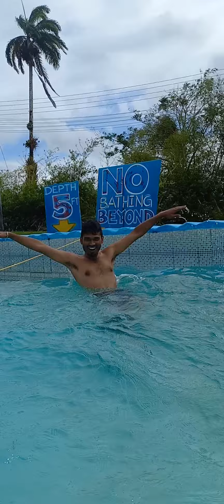Just chill (3)